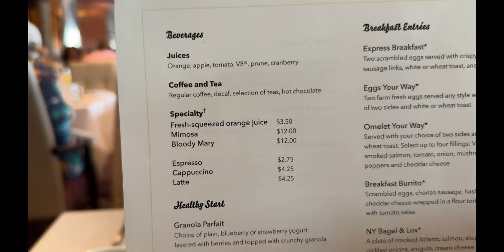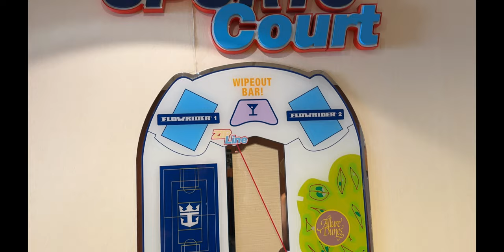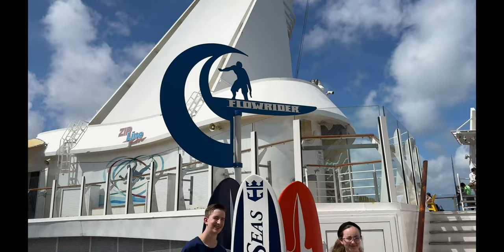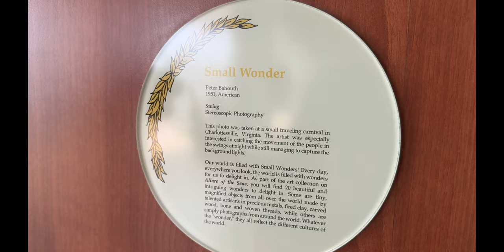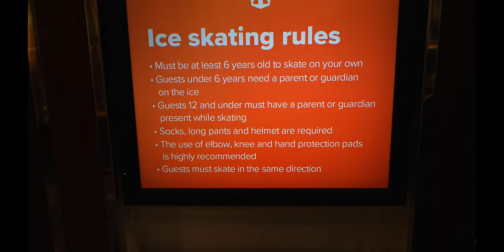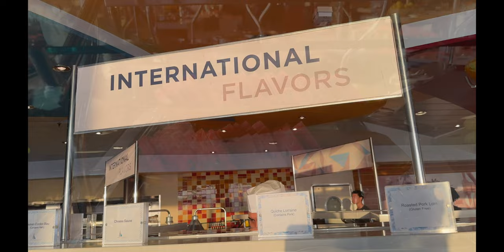First Time Ever on a Mega Ship! Royal Caribbean: Allure of the Seas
Royal Caribbean, Allure of the Seas! Join us for our latest adventure, a 3 night sailing on the 6th largest cruise ship in the world!

We are so excited to share this vlog series as we set sail on the Allure. This mega ship has so much to offer, and with a stop at Perfect Day At Coco Cay, we could not think of a better way to weekend cruise!

We began day 2 with some room service. The menu offers complimentary items such as pastries, cereal, fruits, juice, and milk. Hot items are also available for a fee. Our goal was to have full breakfast in the main dining room, where we enjoyed a wide variety of breakfast fare, including eggs Benedict, omelets, bacon, eggs and hashbrowns and more. The dining room was very busy but the meal did not take long.

We typically treat Nassau day like a sea day and stay on the ship. Allure has so many entertainment offerings, and we wanted to enjoy as much as possible. Up on deck 15, we played mini golf. The small course is challenging with no barriers between the holes. We laughed and had a good time even though it was not our best game. Flowrider was busy, so we stopped by and watched some of our fellow cruisers show off their skills.

The views of Nassau were lovely from the ship. We made our way around the decks and enjoyed some time for photo ops. There were a number of other ships in Port that day and we even spotted a pirate ship!

Keagan had the chance to zipline a few times and he conquered the rock wall. We loved having the chance to try some new things and stay active on vacation. One of the highlights of our day was ice skating at Studio B. I had the chance to skate when we sailed on Independence and was looking forward to getting the kids on the ice for their first time. We had such a great time! Brielle was super nervous but by the end of our session she didn't need the wall and Keagan made numerous laps on his own. We definitely made some memories!

We grabbed some quick service from Cafe Promenade and Sorrento's rather than having a formal lunch. We people watched in the Royal Promenade too. The day went by so quickly!

After some rest and relaxation in our stateroom, we decided to head to Windjammer for dinner. The buffet had so many choices! We had salad, chicken cordon bleu, stuffed bell peppers, pasta, sandwiches and dessert. The meal was laid back and we enjoyed not having to be on a schedule. Everything was delicious.

We enjoyed Oceanaria so much that we set out to watch the show from our balcony. It was even more amazing from above. We noticed a few differences in the performance that were weather related as night two had much smoother sailing as far as the pool water was concerned. We are still amazed at the talent of the performers and we hope you enjoy watching clips from the show!

We certainly hope you enjoyed the vlog as we enjoyed sharing our day with you! Onward to our next adventure!

00:00 Introduction
01:41 Royal In-Room Breakfast
02:12 Main Dining Breakfast
03:07 Dec 15 Arcade
04:34 Allure Miniature Golf
06:18 Outer Deck Exploration
08:09 Royal Promenade: Snack at Cafe
09:41 Tribute to Broadway: Kids from Tallahassee, Fl
10:10 Keagan: Rock Climbing
11:37 Free Ice Skating
13:38 Sorrento's Pizza
14:06 Zip line on ship
15:25 Diner at Windjammer
20:12 Balcony View of Oceanaria